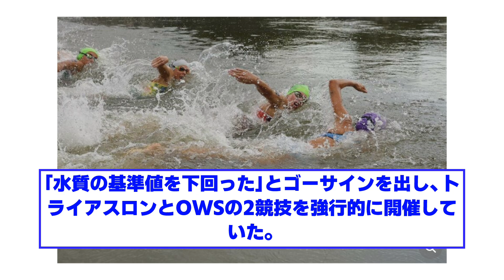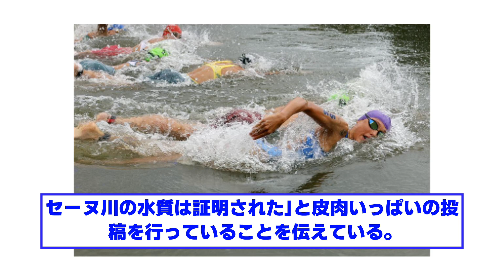セーヌ川問題 ９回嘔吐+下痢の選手現る